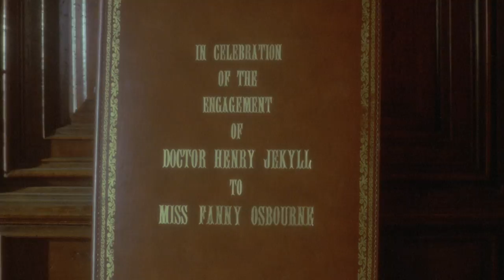The Strange Case of Dr Jekyll and Miss Osbourne Teaser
“Potent and poetic, mischievous and macabre, Borowczyk’s film shows how many imaginative worlds the horror movie can open up when the right artist holds the keys” (Nigel Andrews, Financial Times)

It’s the engagement party for brilliant young Dr Henry Jekyll (Udo Kier) and his fiancée, the beautiful Fanny Osbourne (Marina Pierro), attended by various pillars of Victorian society, including the astonishing Patrick Magee in one of his final roles. But when people are found raped and murdered outside and ultimately inside the house, it becomes clear that a madman has broken in to disrupt the festivities – but who is he? And why does Dr Jekyll keep sneaking off to his laboratory?

We know the answer, of course, but Walerian Borowczyk’s visually stunning adaptation of Robert Louis Stevenson’s much-filmed tale is crammed with wildly imaginative and outrageously perverse touches characteristic of the man who scandalised audiences with Immoral Tales and The Beast, not least the explicitly sexualised nature of Mr Hyde’s primal urges.